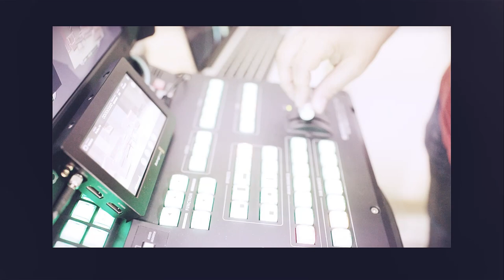Trailer TNB-TV 24 august